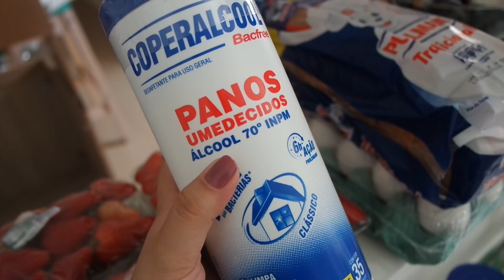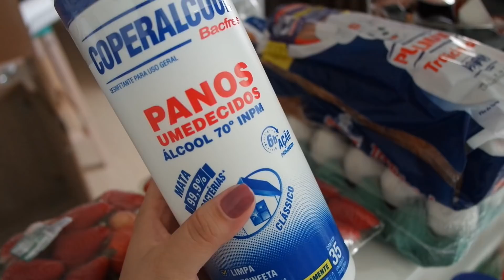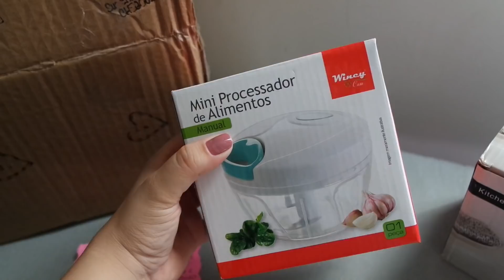DIÁRIO DA REFORMA? OU 'DOS NERVOSO'? KKKK DESABAFO, COMPRINHAS E PULO NO MERCADO!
• loja laemcaasadecor •

• caixa postal •
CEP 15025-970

CÂMERA: Samsung Nx3000 | Eken h9r | Iphone SE
Após esse período é necessário pagar uma assinatura mensal. Existem vários pacotes de valores diferentes. Se usá-las sem pagar a assinatura mensal, haverá notificação de direitos autorais. As músicas usadas no período de 30 dias de teste não terão cobrança, nem notificações.

• sobre esse vídeo: é um vlog do DiárioDeReforma da minha Cozinha e também Comprinhas fofas e Mercado ♥